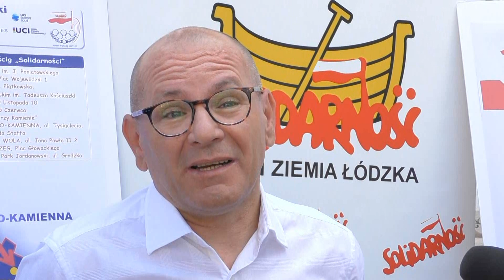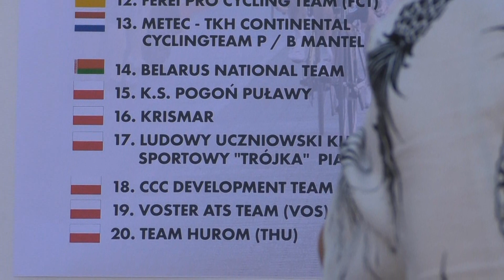KONFERENCJA PRASOWA XXX MIĘDZYNARODOWEGO WYŚCIGU KOLARSKIEGO SOLIDARNOŚCI I OLIMPIJCZYKÓW